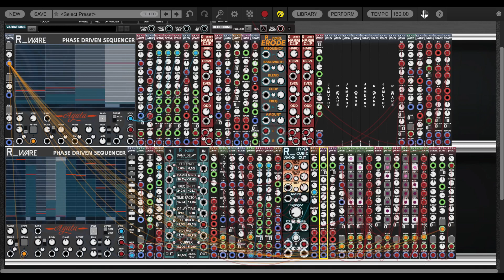R_Ware Jamuary 07 - Voltage Modular